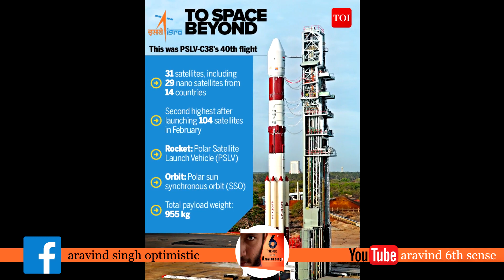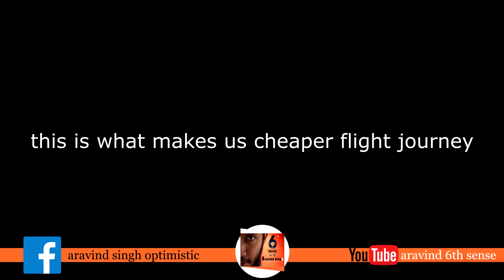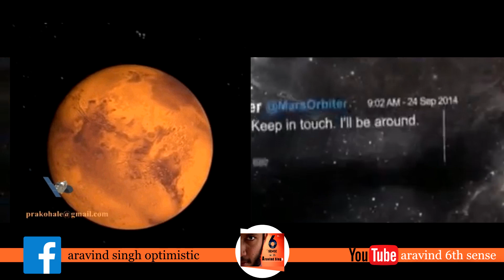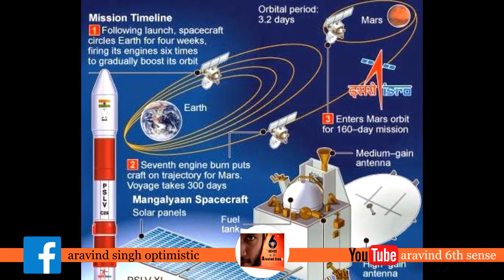Most Interesting and Unknown Facts in Telugu | ISRO mars mission explained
ISRO Mars Mission Mangalyaan - India's Mission to Mars Expalined in Telugu
Trending Today!